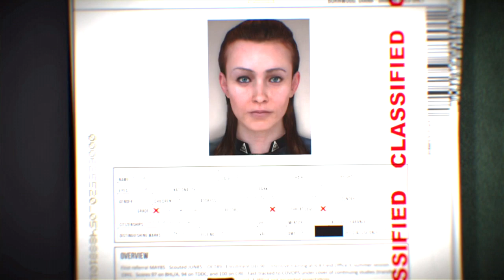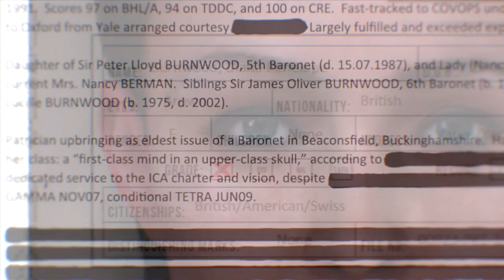Hitman Absolution - Introduction & Option Setting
My new gameplay of the stealthy and deadly Hitman title.  Can the B.A.G. go undetected, hmmmmm lets see.